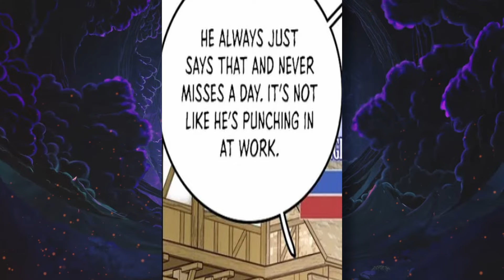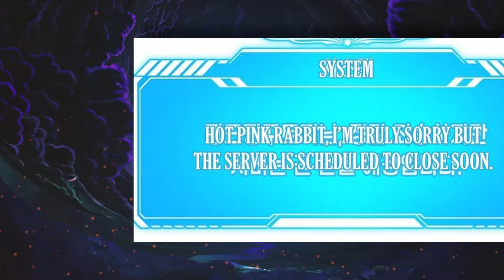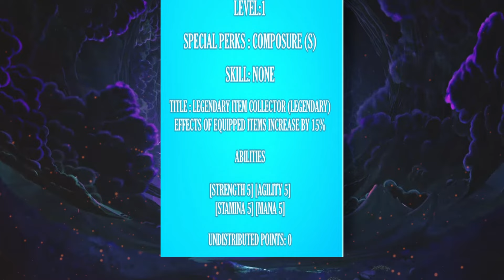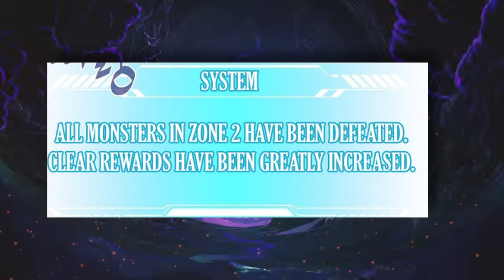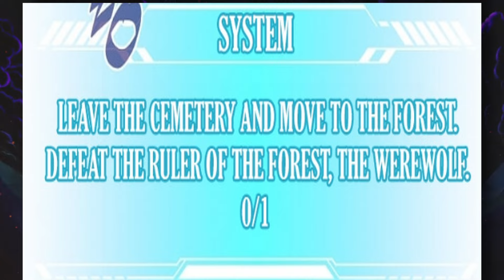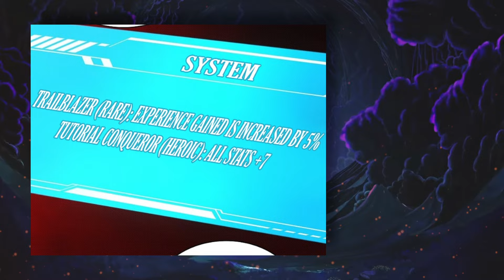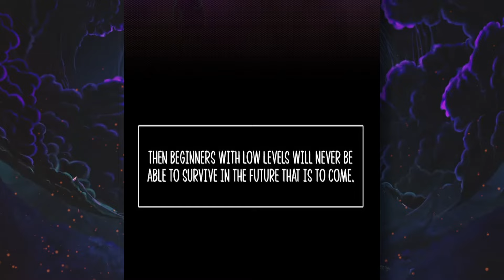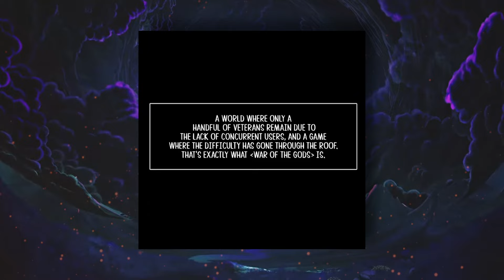Godly Hero Reborn Into Virtual Reality Game With Insane Items - Part 1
After spending a ton of money from his bitcoin winnings into War of the Gods, our hero now has to live the very virtual reality he once played.